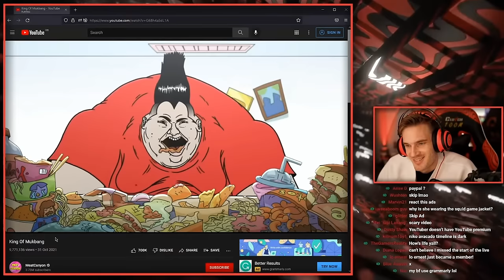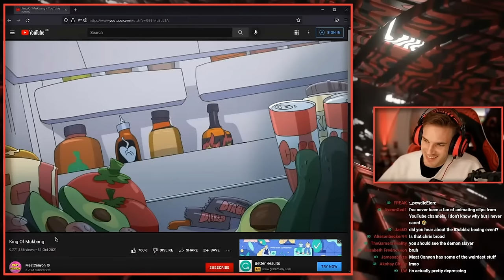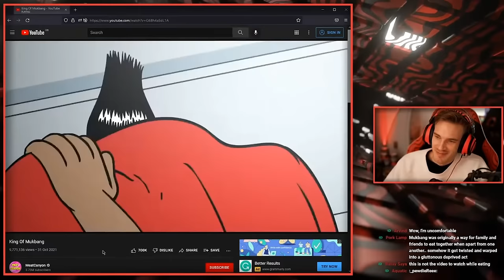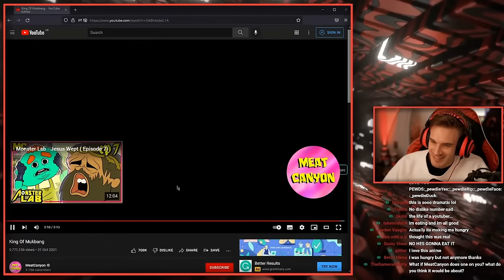PEWDIEPIE REACTS TO MEATCANYON "KING OF MUKBANG" ( NIKOCADO AVOCADO PARODY )